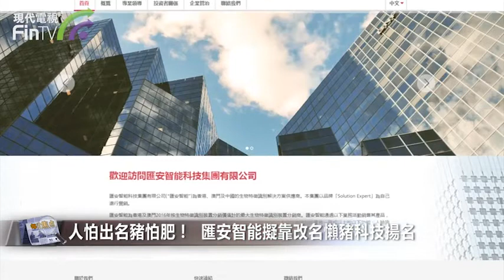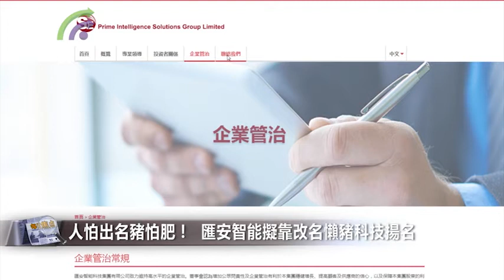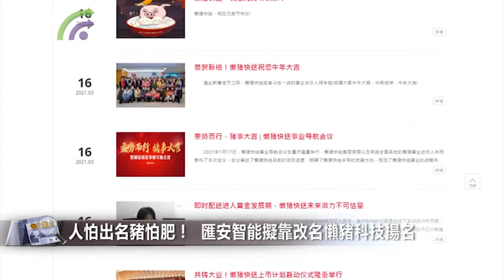【財經速遞】人怕出名豬怕肥！ 匯安智能擬靠改名懶豬科技揚名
【財經速遞】「唔怕生壞命，最怕改壞名。」 改名真的好重要，正如術數命理學專家丘智偉師傅表示，由於事業、身體、婚姻、學業、六親等都跟我們的姓名息息相關，影響人一生的成拜與禍福，因此家長替子女命名時必須審慎、不能輕率忽略名字的重要性。

匯安智能科技(08379.HK)昨日公布，建議更改公司名稱為「懶豬科技集團有限公司」。

董事會認為，建議更改公司名稱將有助為公司之企業形象及身份帶來新氣象，將有利公司之未來發展。

公布如此說，Fintv記者在聯交所披露易查看該公司近期的公布，看看該公司有何新動作。記者發現該公司於今年3月1日，公司獲持有3.66億股或45.75%公司股份的控股股東Delighting View告知，於今年2月25日，其與一名獨
立第三方的買方訂立買賣協議，向對方出售附帶已發行股份總數的20%投票權的股份，相當於1.6億股股份，代價為2,535.5萬元(相當於每股股份約0.1585元)。

交易將於今年6月30日或之前完成。完成後，Delighting View將持有2.06億股股份，相當於公司已發行股本的25.75%。因此，Delighting View將不再為公司之控股股東，不過，會繼續為公司之單一最大股東。

控股權變動後，未知是否公司沒有提供買方資料，亦沒有提到有新股東之後的公司有何變化，故股價亦沒有變動。

直至改名公布，股價抽升，媒體朋友就再查看原因，有媒體指據網絡所見，國內亦有一家同名「懶豬科技」公司，於2020年在重慶成立。

匯安智能科技主要銷售生物特徵識別裝置、其他裝置及配件等產品，以及提供配套及其他服務營銷產品。媒體朋友有此推測是可以理解。Fintv記者亦嘗試打開懶豬科技的網站，懶豬科技是國內領先的即時配送平台。平台聚焦共享經濟，以互聯網+、大數據為依托，專注於同城一對一急送服務，為用戶提供7×24小時在線的服務，幫助用戶解決各種“急、忙、懶、難”的需求，平均1分鐘響應、10分鐘上門、60分鐘送達全城。人人都可注冊成為懶豬快送師傅，並為附近的人提供買、送、取、辦等多樣化即時服務，為中小企業、電商、本地商戶提供安全專業的高端配送服務。

到底兩間「懶豬科技」是否有關係，大家等公司發出自願公布吧。